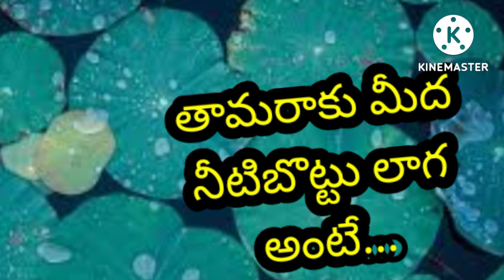Tamaraku Mida Neetibottu inTelugu 22 ||Lotus Leaf 🍃 in telugu 22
Tamaraku Mida Neetibottu inTelugu 22 ||LotusLeaf 🍃 in telugu 22